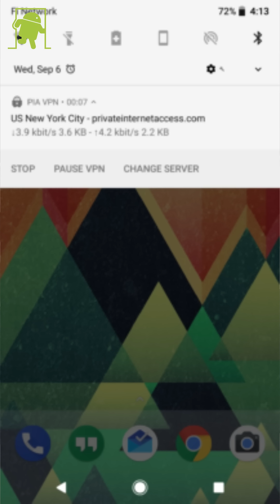Cómo quitar las notificaciones permanentes en Android 8.0 Oreo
Música